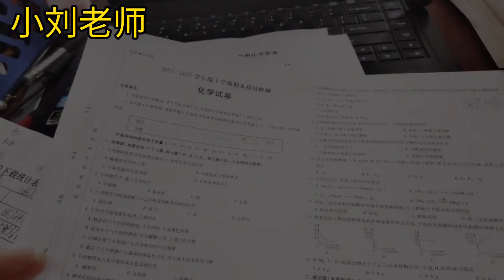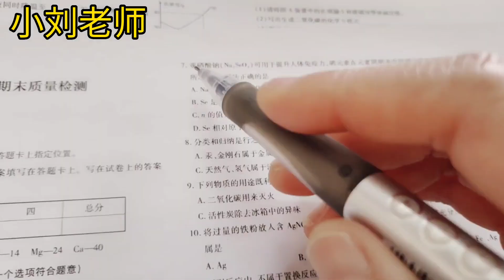考试卷子不难，可学生的回答总是很意外，老师：我到底教的什么